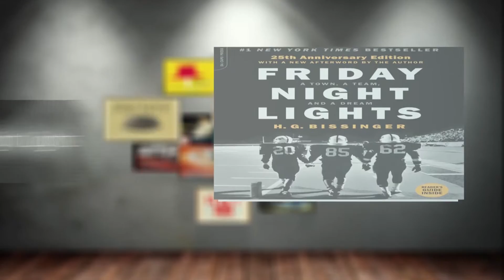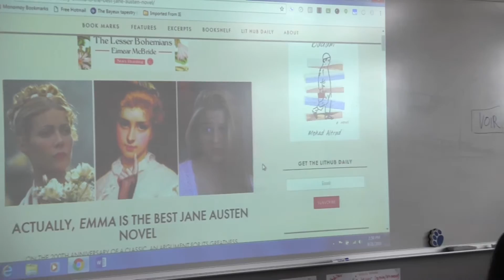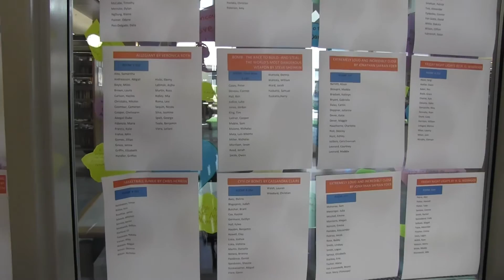summer read video